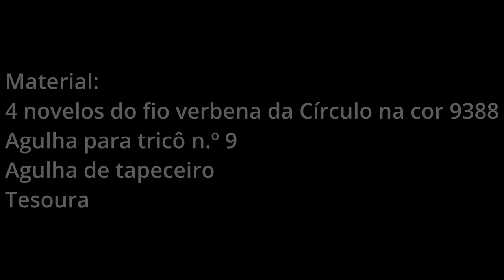CASAQUETO VERBENA EM TRICÔ - PASSO A PASSO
DESCRIÇÃO DOS MATERIAIS QUE UTILIZEI:
4 novelos do fio verbena da Círculo na cor 9388
Agulha para tricô n.º 9
Agulha de tapeceiro
Tesoura

Essa peça é tamanho " P " então comecei colocando 44 pontos.. Se você quiser fazer um tamanho maior, basta aumentar 11 pontos.

FACEBOOK: Claudia Maria - Tricô e Crochê